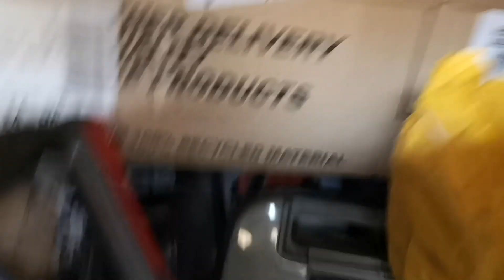Bin Finds with Beko! Vacuum hunting in the trash pile!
This is a potential new video idea, where I go to a well known dumping spot in town, and see what vacuums we find! In this episode, we find 3/4 of something very handy.